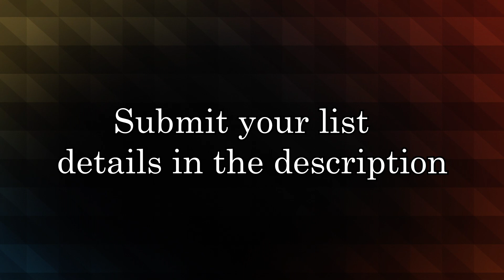Top 5 Video Games - (TheMutantCarrot's List)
This is my current top 5 all time favourite games... for now, I may have missed out some better games. If you would like to submit your own list for a video, details are below on how to do so: